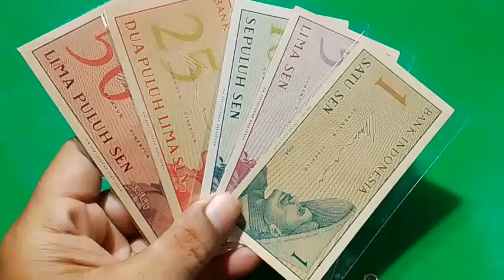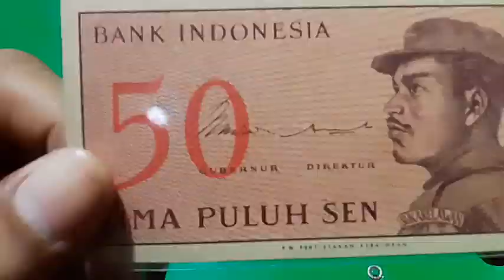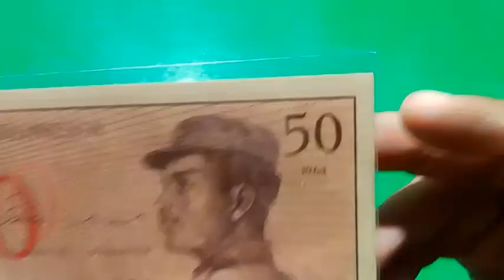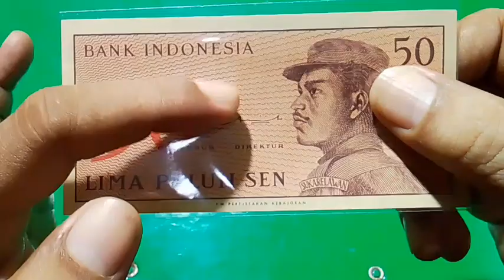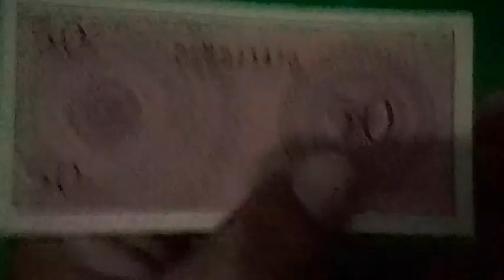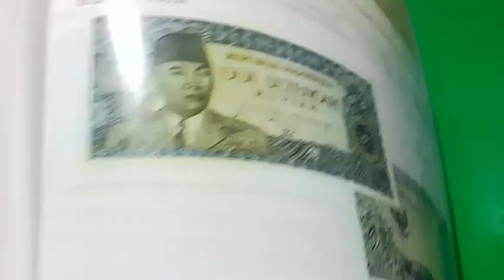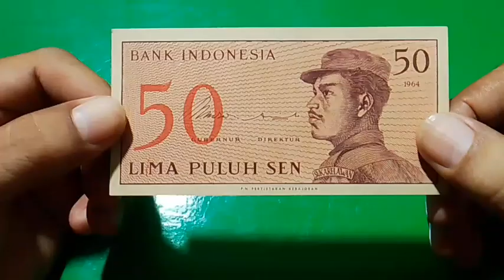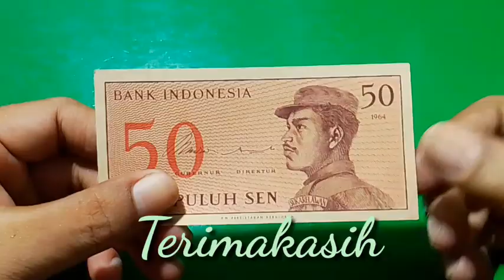UANG KUNO KERTAS SERI SUKARELAWAN TAHUN 1964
Uang Kuno Official, video recomended

Assalamualaikum wrwb

Selamat Datang di Channel Uang Kuno Official. Pada video kali ini kita akan mereview Uang Kuno Kertas 50 Sen Seri Sukarelawan Tahun 1964. Jika sobat YouTube ingin membeli uang jenis ini, bisa hubungi nomor WA saya : 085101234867

Tonton videonya sampai selesai ya semoga bermanfaat dan menambah wawasan bagi sobat YouTube semua.

hargapasarankoin1/2centbenggol

koin1/2centnederlanschindie

Tonton juga video lainnya antara lain:

- Koleksi Uang ORI

- Koleksi Uang Kuno ORIDA

- Uang Bimetal Kelapa Sawit

- Uang Koin 50 Rupiah Komodo

- Uang Koin 100 Rupiah Karapan Sapi

- Uang Kuno 100 Rupiah Perahu Pinisi

- Fakta Unik Uang 75 Ribu Rupiah